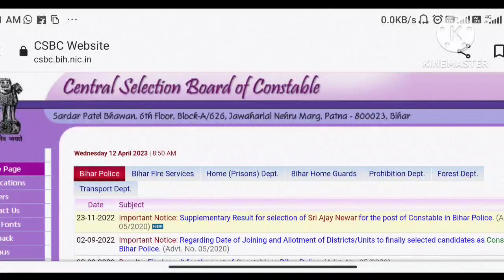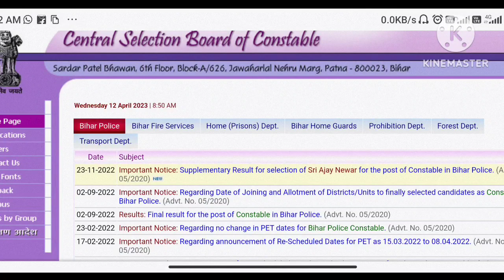Bihar madhay nishedh exam date 2023 ? admit card कैसे download करें 🤔? Bihar prohibition exam date!!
biharprohibition constable exam date

Bihar Police madhay nishedh  ka Exam kab hoga

Bihar madhay nishedh exam date

biharprohibition exam date

biharpolice madhay nishedh exam date

Bihar madhay nishedh admit card download

biharpolice exam date 2023